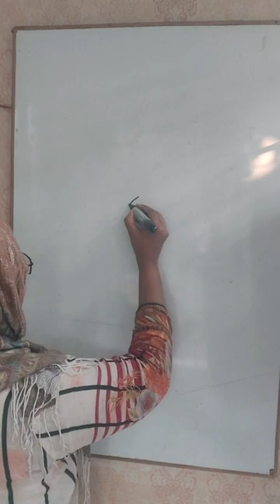Umbrella. art video viral reviverity drawing reels shortvideo love rain like